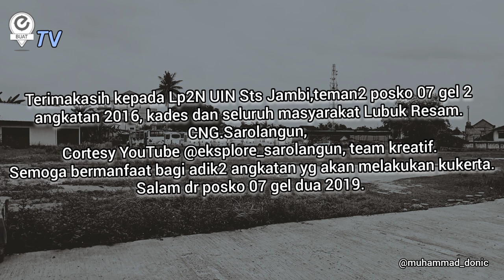kkn uin jambi di Sarolangun (Desa Lubuk Resam, CNG ) tahun 2019.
Lubuk Resam merupakan sebuah desa yang terletak dalam (daerah) kecamatan Cermin Nan Gadang, Kabupaten Sarolangun, Provinsi Jambi, Indonesia.

video diambil dr berbagai sumber baik mahasiswa maupun media.

mohon maaf jika banyak terdapat penyampaian karena kreator jg dalam proses belajar..

video ditujukan bagi mahasiswa seluruh Indonesia, bahwa ini adalah gambaran kegiatan praktek kukerta yg setiap kampus mempunyai kriteria dan program yg berbeda sesuai kondisi di lapangan.